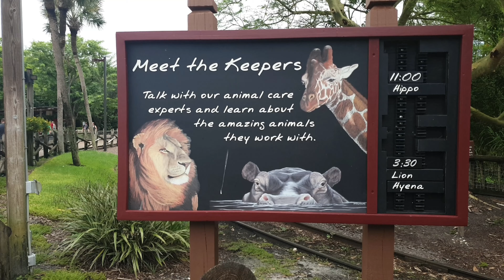August 2019 Day 10 - Busch Garden's Tampa and Volcano Bay at Night.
Day 10 and we jump into the car and take a drive to Tampa to visit Busch Gardens.

Being only a little over an hour away this park is definitely worth the drive if you are a rollercoaster junkie!

This is our first ever visit to the theme park which is part of the Sea World Orlando group of parks and is included in most of the multi-day tickets purchased in the UK.

After checking out the alligators and the cheetah's when we arrive we head off to take on Cobra's Curse and Montu.

A little peckish after the exhilaration we back track to the Serengeti Overlook Restaurant and Pub to sample the food and drink on offer while enjoying watching some of the African grasslands animals roaming their paddock.

Making our way around the park we check in with some of the other animals - laughing with the hyenas, contemplating life with the tortoise and marching in single file past the elephants.

With Pantopia in our sights we spot one of the most hotly debated rides amongst our group...Falcon's Fury...and yes some of them rode it.

The littley's enjoy the area of kids rides; who doesn't love a turn on the carousel. Followed by the Scorpion and Jacob's first outdoor loop de loop.

With one last ride on Kumba we make a spontaneous decision to head to Volcano Bay and enjoy a last couple of hours of waterpark fun, taking in the glory of the volcano at night.

Why not come along...